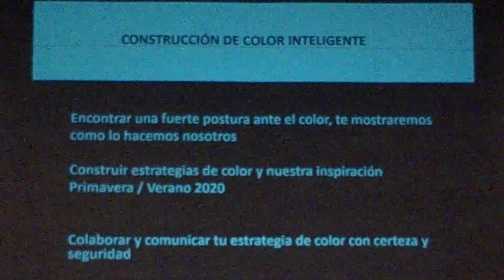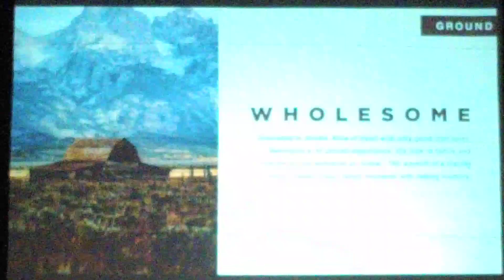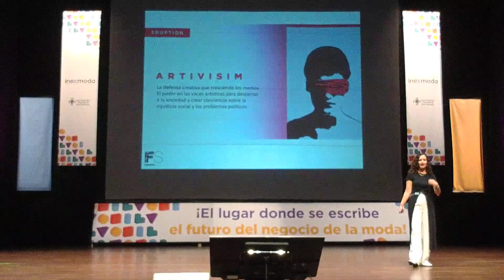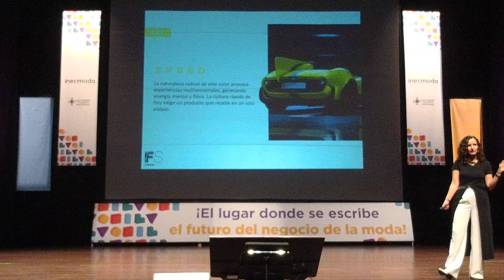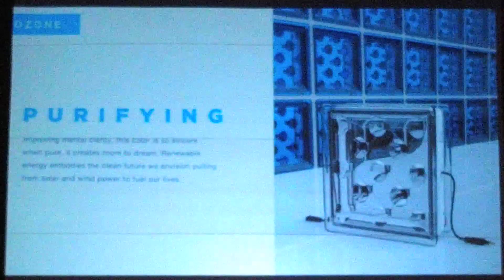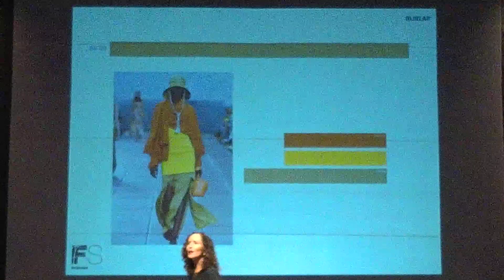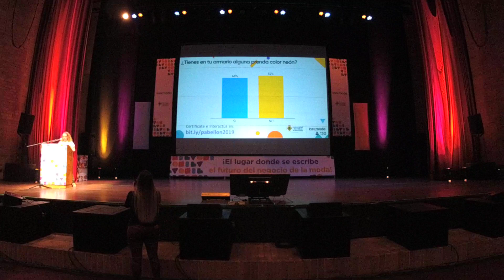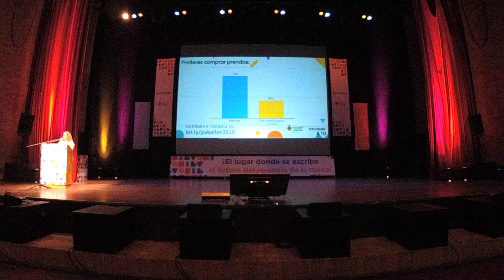Macro colores 2020 y su metodología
Seleccionar un colorido correcto y exitoso es la base y sustento para el éxito en cualquier producto.
Esta conferencia expone los principales colores del 2020 aplicables a cualquier industria creativa como Indumentaria, Calzado y Accesorios, Hogar y Marketing.